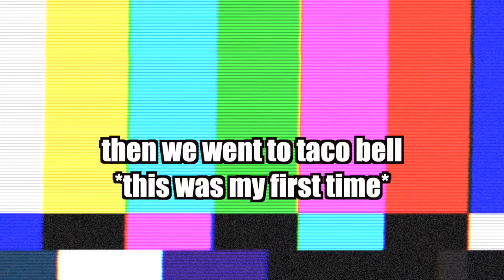trying taco bell for the first time + unboxing the best starlight projector!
✦Hey guys!✦

I've legit never been to Taco Bell...so I decided to try it.

AIRSEE Starlight Projector

(we’re soo close to 2k!)

-Clothing rack
- Relaxation water fountain
- Coolest lamp with outlets
- Daybetter LED Strip Lights
-Amazon Alexa echo dot 3

Camera: Canon Eos 80D
Editing: Final Cut Pro X
Thumbnail: Made with PicsArt & Procreate
Graphics: Made with PicsArt

Onion (Prod. by Lukrembo)